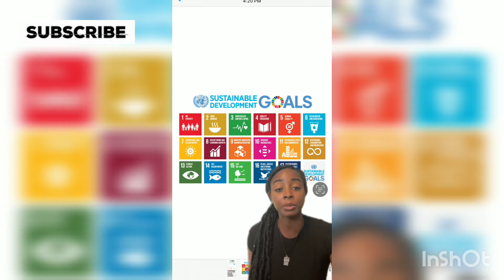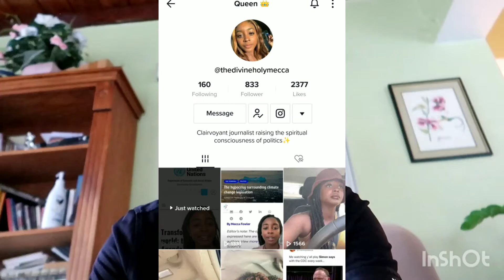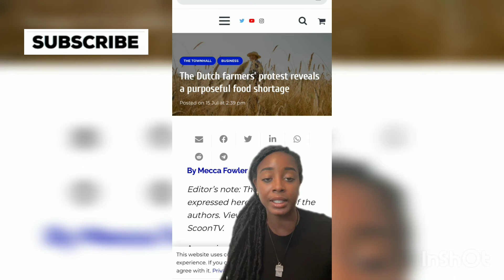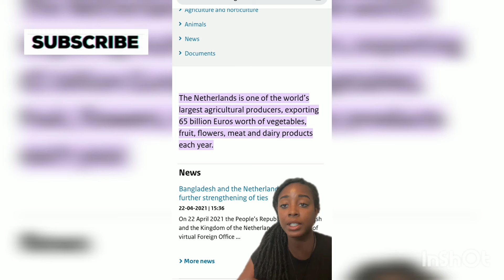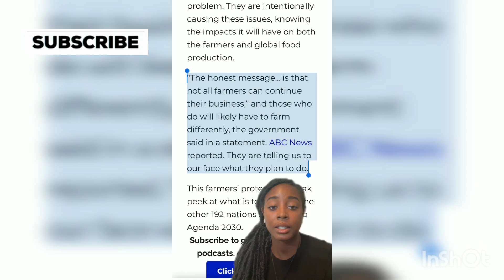Are They Coming For Your Food And Meat ?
The United Nations   affirms the necessity of achieving “harmony with nature,” establishes a commitment to hold global warming below the 2° Celsius threshold, and calls for “sustainable patterns of production and consumption.”  This language signals awareness that something about our economic system has gone terribly awry – that the pursuit of endless industrial growth is chewing through our living planet and threatening our existence.

Is it all just a plot to control the masses; with food and so called sustainability ?